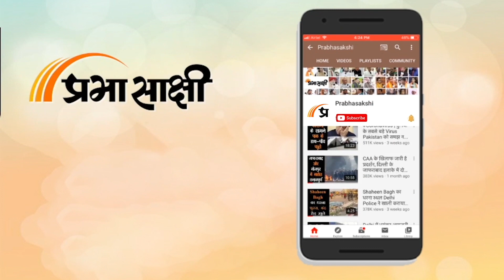Sanatan Dharma पर हमला करने वाले Ghamandia Alliance को जनता तगड़ा सबक सिखाएः PM Modi | Prabhasakshi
Prime Minister Narendra Modi आज चुनावी राज्य Madhya Pradesh और Chhattisgarh के दौरे पर पहुँचे। मध्य प्रदेश के Bina को एक बड़ी सौगात देने के बाद उपस्थित जनसमुदाय को संबोधित करते हुए प्रधानमंत्री नरेंद्र मोदी ने Shivraj Singh Chouhan Govt. की तारीफ तो की ही साथ ही Sanatan Dharma पर हमला बोलने वालों को भी आड़े हाथ लिया। प्रधानमंत्री ने कहा कि सनातन धर्म पर अब ये लोग खुलकर हमले कर रहे हैं इसलिए सबको सावधान रहना होगा।

0:00 INTRO
0:10 एंकर
0:37 प्रधानमंत्री का संबोधन